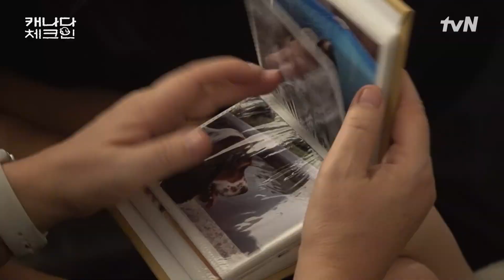이상순이 지어준 '링고' 이름 ㅋㅋ 깨발랄함에 상상만 해도 웃음 나는 갱얼쥐😆 캐나다체크인 | tvN 221224 방송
Remember Me?
너와 나의 특별한 시간, 캐나다체크인

[토] 밤 10:40
tvN 본방송 ep.2